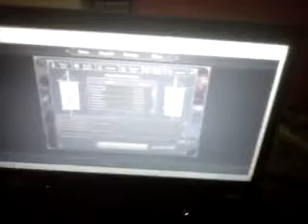Real life Vlog. Runescape related.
like fav sub! click my ads if u see em and add me ingame or join my fc.